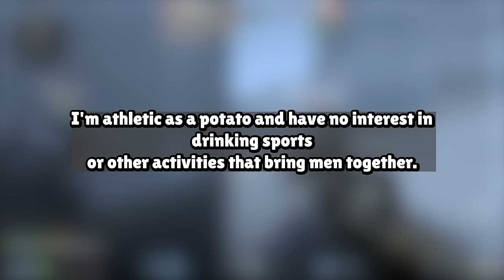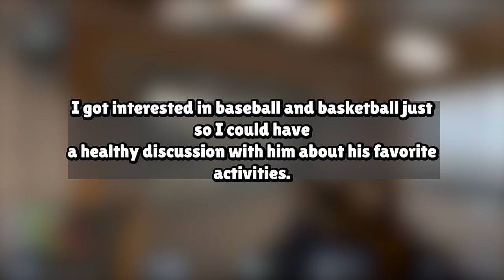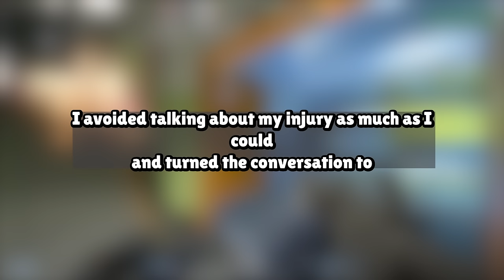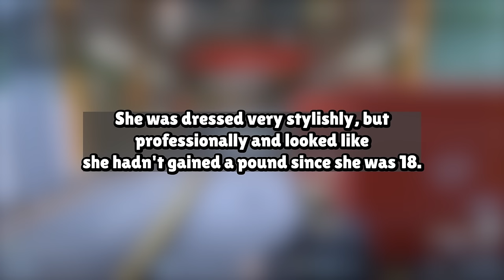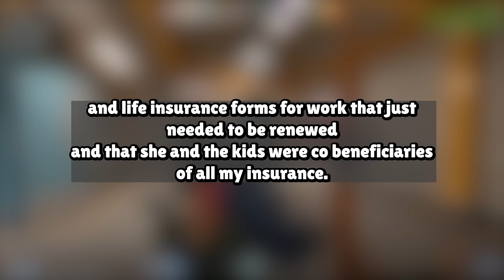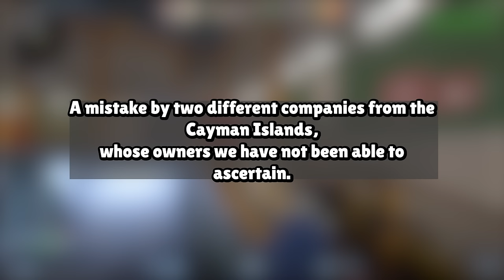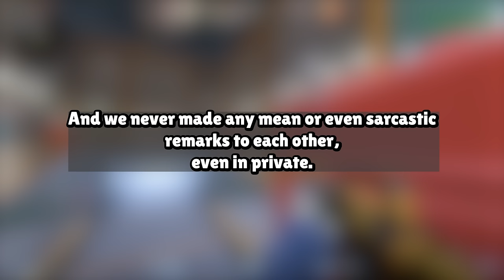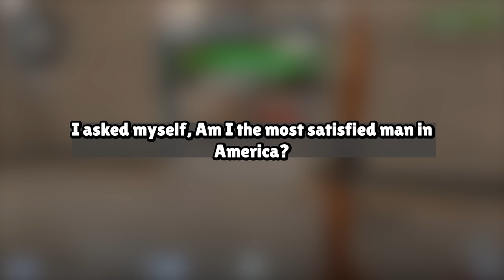Retaliation Against My Cheating Wife of 15 Years She Really Regrets It Revenge Story Audio Book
Our Work Process:
1. Come up with questions, research, script, come up with opinions/commentary, polish until ready for recording.
2. Record voice acting the stories/questions, sharing thoughts and opinions and performing it in a creative and transformative fashion for viewers to enjoy.
3. Record gameplay until there is enough interesting footage to use for the background
4. Throw the gameplay in the editing software and then begin typing up the captions, cutting/trimming the voice acting, adding SFX, color correction, removing/adding clips, etc.
5. Final review of the video, if video is not up to the quality desired for this channel. Either go back into the editing software, re-record some lines, change opinions/commentaries.

Based on the book:
SECURITY CLEARANCE